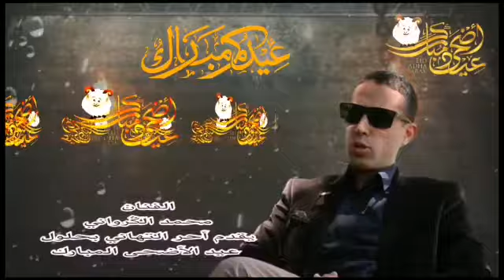بحلول مناسبة عيد الأضحى المبارك محمد الݣرواني يقول لكم عيد مبارك سعيد وكل عام وانتم بالف خير وصحة